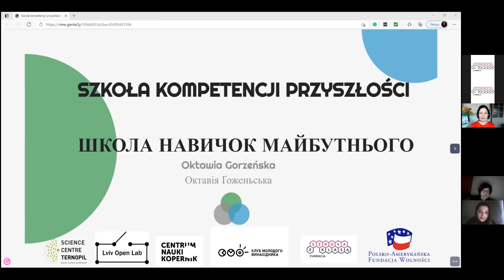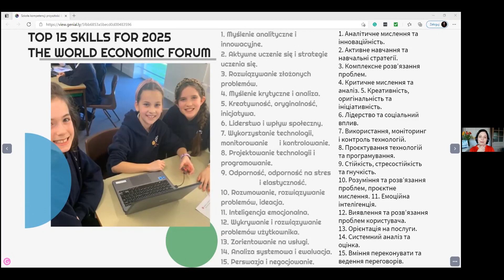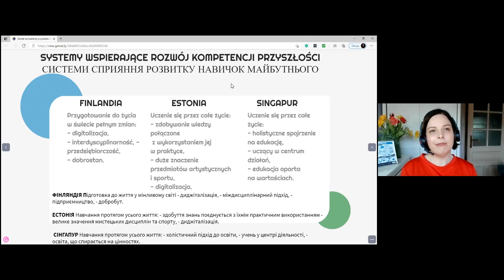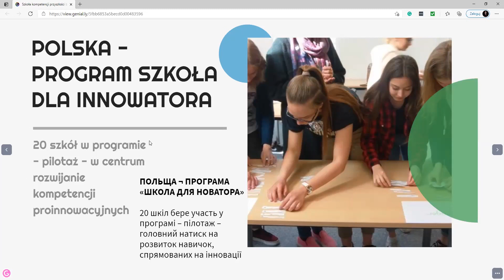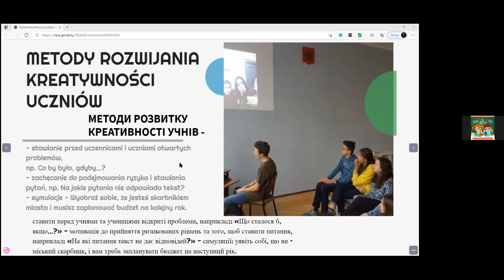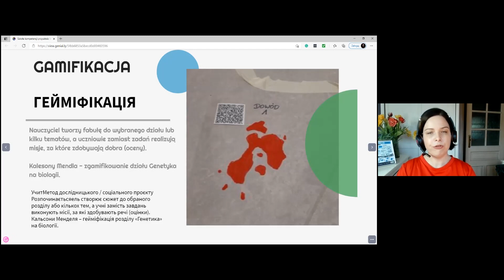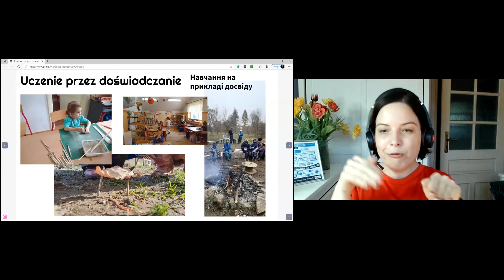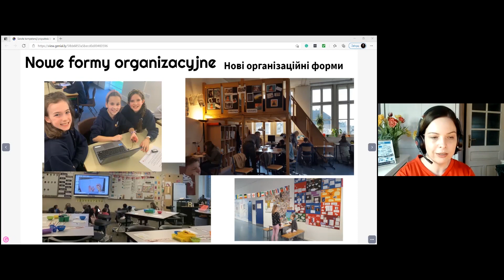Школа компетентностей майбутнього - Октавія Гоженська